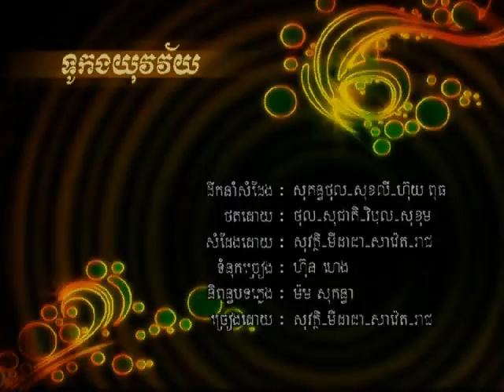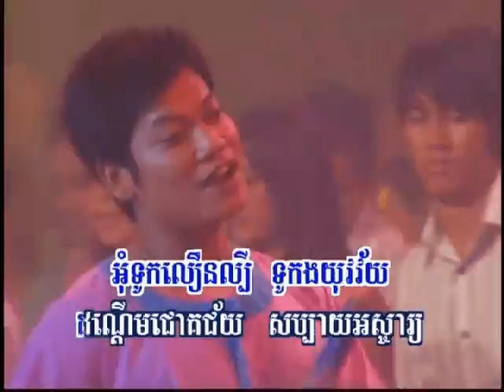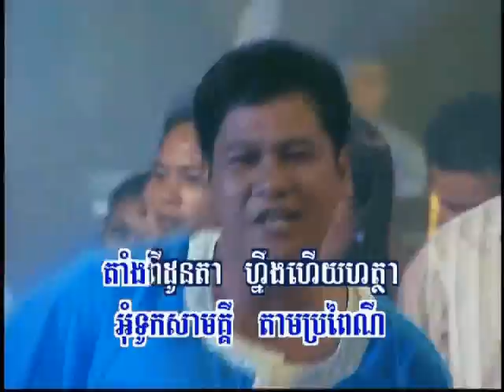Touk Ngor Yukvakvey | Sovath, Reach, Midada & Saveth (RHM 86)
Singers:  Preap Sovath, Chhorn Sovannareach, Sapoun Midada & Rin Saveth